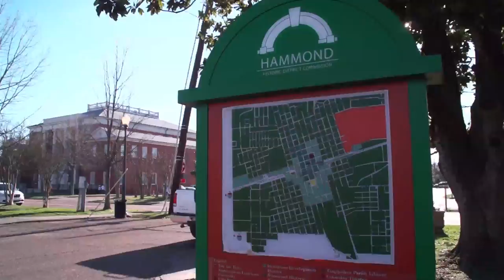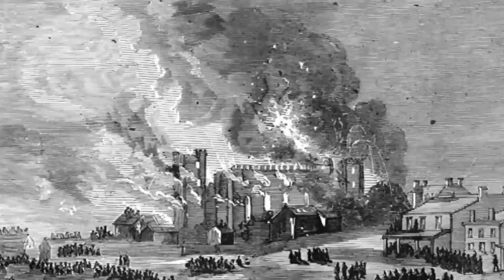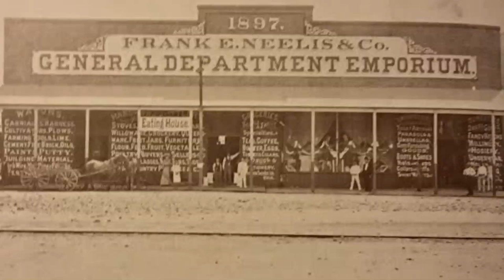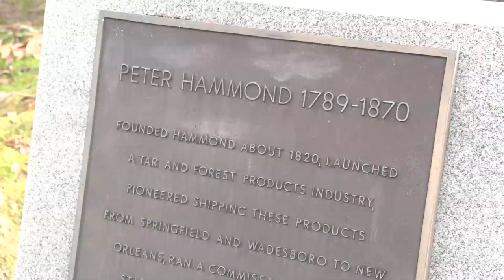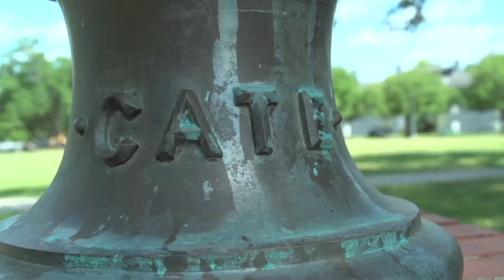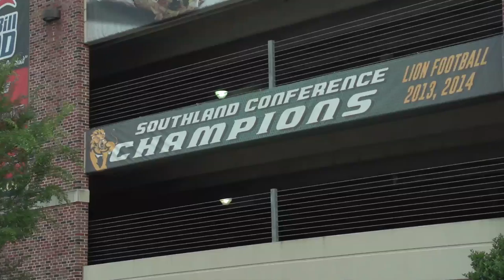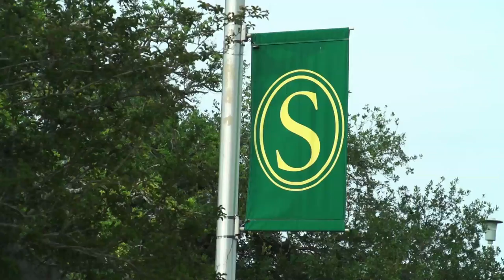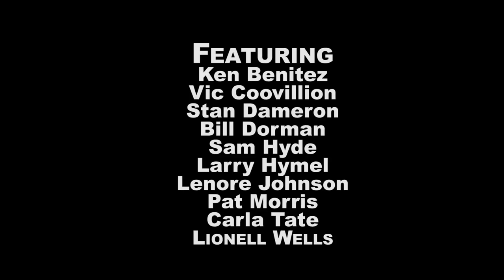Hammond Documentary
The history of the crossroads of the south - Hammond, Louisiana.